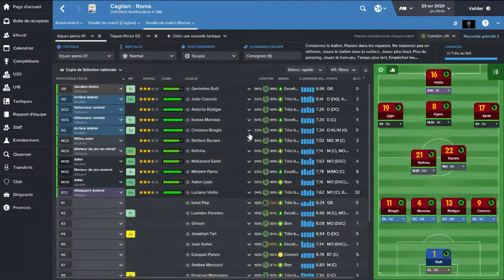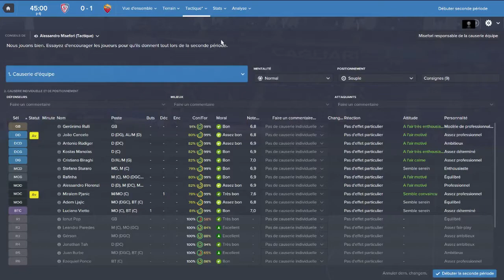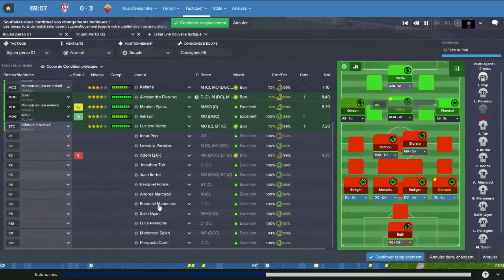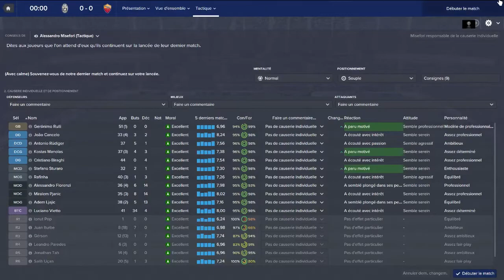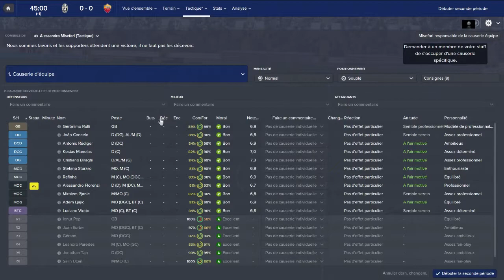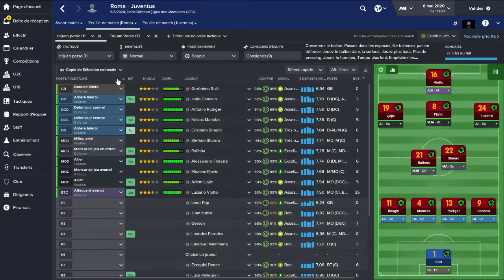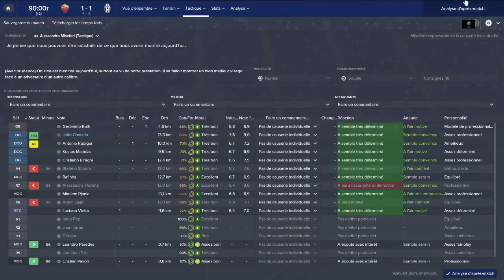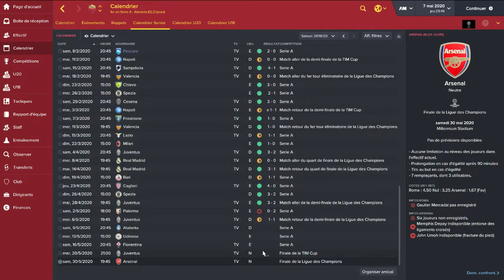Football Manager 2016 | Mode carrière : AS Roma #42 - Demi-finale !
La carrière est de retour , allons avoir la même réussite que la saison passé ?

Salut tout le monde , c'est partie pour la carrière FM 2016 et cette fois ci nous faisons route vers la série A et surtout l'AS Rome
j'espère que cette carrière vous plaira

-Advance Delta :-

Bonne vidéo !!